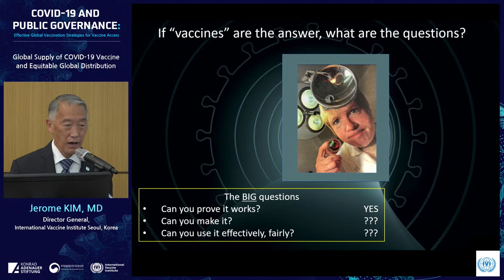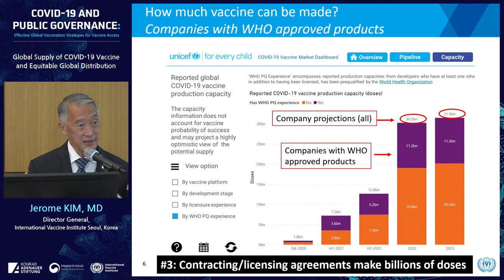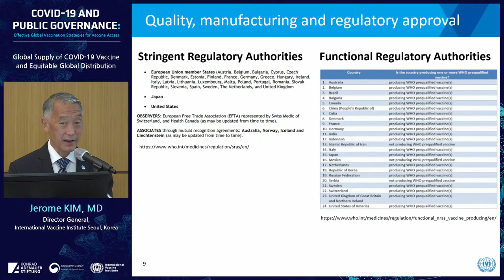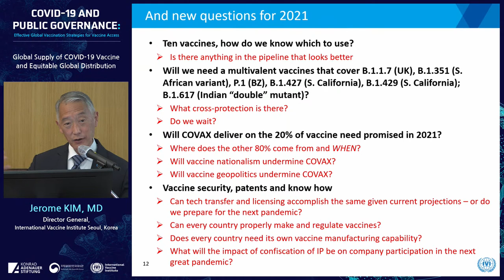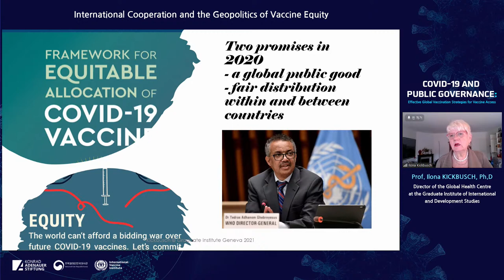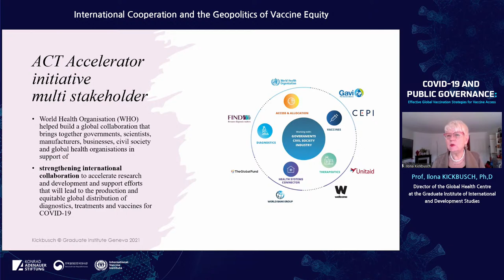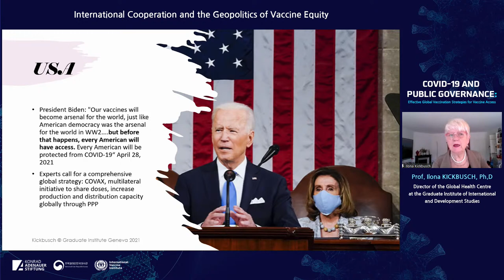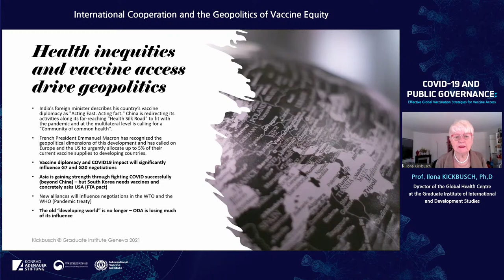Webinar | COVID-19 and Public Governance: Effective Global Vaccination Strategies for Vaccine Access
While vaccination campaigns are rolled out across the globe and access to safe and effective COVID-19 vaccines come into sight, more work, funding and collaboration are still needed to overcome the tremendous health and economic consequences of this pandemic. In this crisis, international cooperation needs to succeed—and set itself up for further challenges to come.

Join Konrad-Adenauer-Stiftung e.V., the International Vaccine Institute and the Korean Embassy in Germany for this webinar aiming to advance international cooperation in the pandemic by bringing together health and public policy experts from Germany and South Korea for the second time.